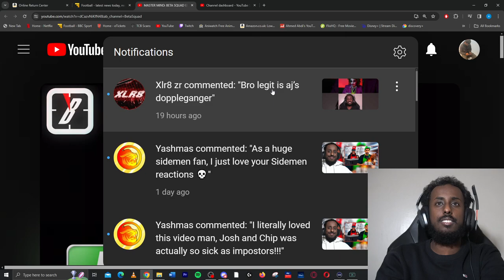REACTING TO MASTER MIND: BETA SQUAD EDITION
In Today Video I will be reacting to Beta Squad Master Mind

The Beta Squad play Master Mind with special guest @ComedyShortsGamer - Lets see who is the ultimate genius!

MASTER MIND: BETA SQUAD EDITION

Beta squad

Beta squad goal in this video is to find out the person who is the smartest

REACTING TO BETA SQUAD MASTER MIND

Get ready for a good laugh! We're reacting to Beta Squad's mastermind. Watch the fun unfold and join in on the excitement. Hit play now!

My PC Specs:
RTX 3080
AMD Ryzen 5 5600X
32gb Ram